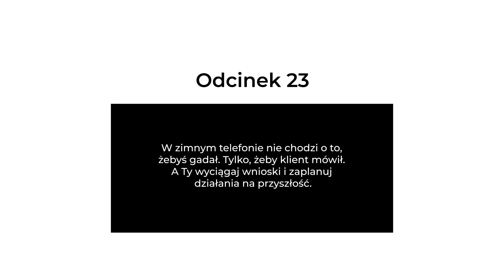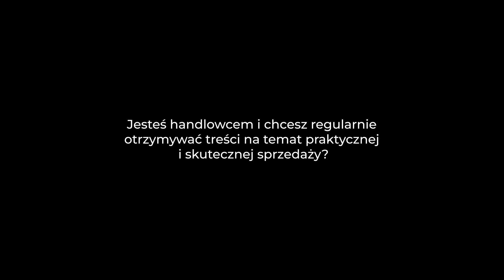Odc. 23 hartmancalling - co się dzieje, gdy pozwalasz klientowi mówić w "zimnym telefonie"?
Dzwonienie często nie polega na mówieniu, raczej na słuchaniu i wymianie informacji :).

A najciekawsze rzeczy dzieją się, kiedy po prostu i naturalnie pozwalamy klientowi mówić. Zobaczcie.